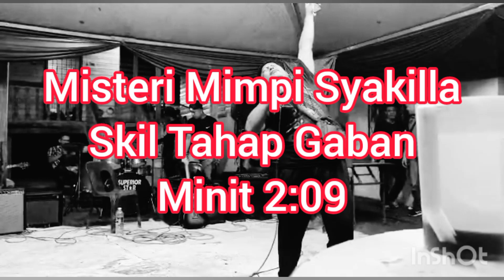Misteri Mimpi Syakilla - Skil Tahap Gaban Minit 2:09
Hey! Your should be lucky because your friends care about you.

Mrdinma just downloaded the HaloGo Lifestyle!